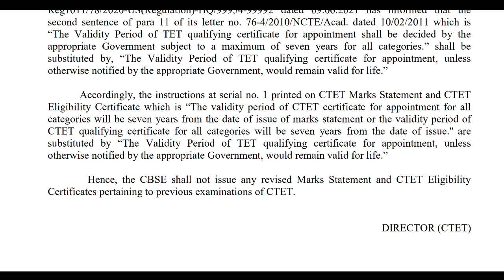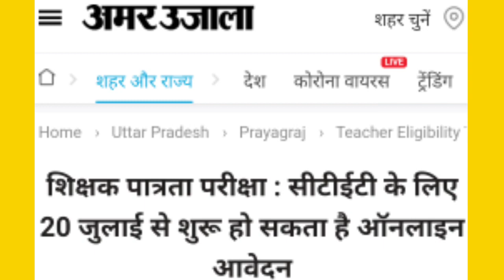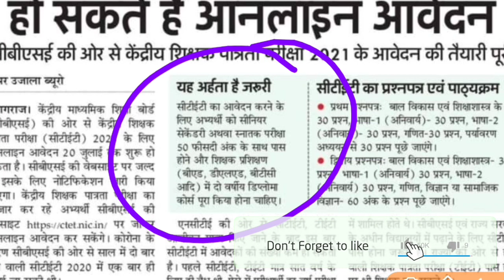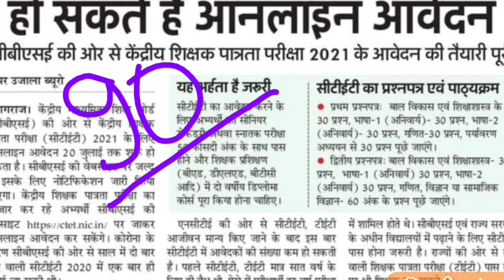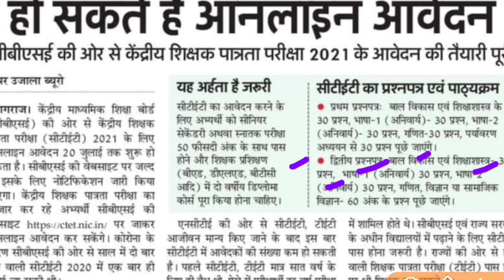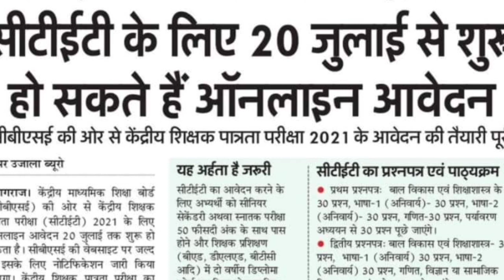इस बड़े बदलाव के साथ नोटिफिकेशन इस दिन: CTET July 2021 Notification and Exam Date Latest News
CTET July 2021 Notification and Exam Date Latest News

Description About this Video :

Today In this Video I have discussed about CTET July 2021 Notification and Exam Date Latest News.

Topics Covered :

UPTET Notification
UP Aided High School Latest News